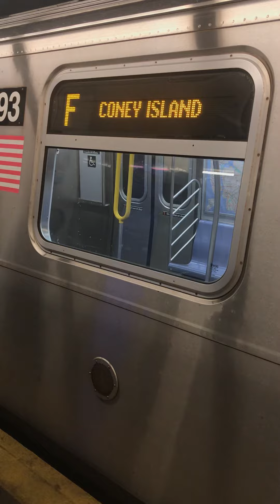Coney Island bound R160 F via G at Hoyt-Schermerhorn Sts